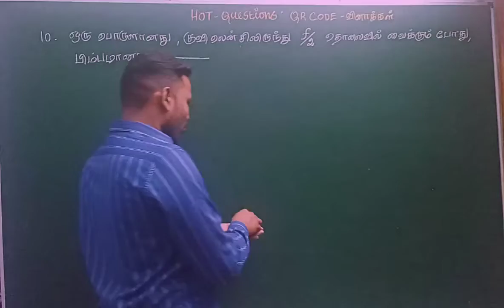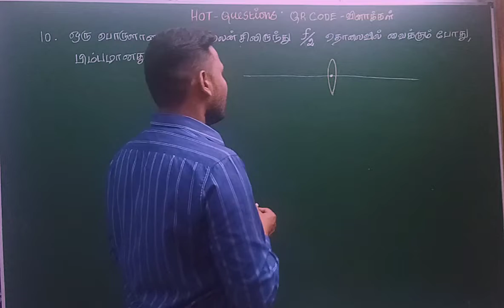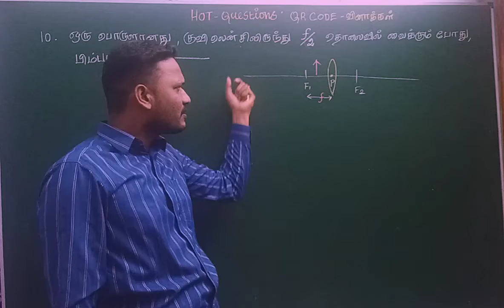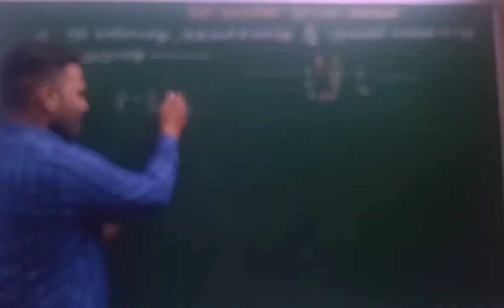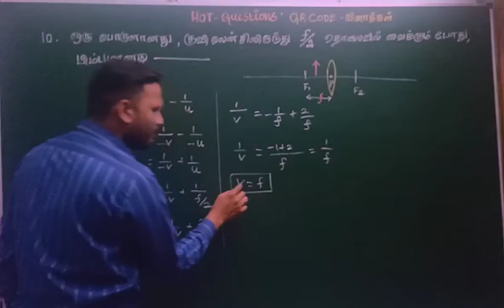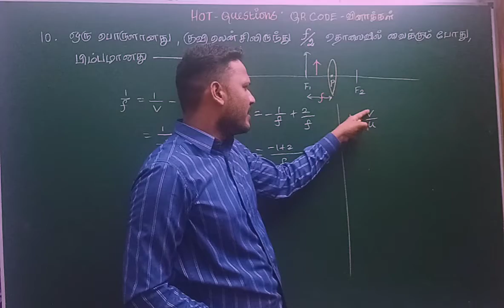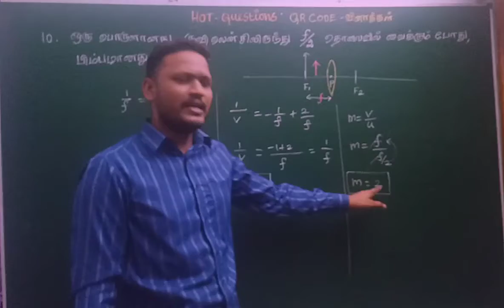QR Code வினாக்கள் - 10 Std- பாடம் 2: ஒளியியல்-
தமிழ் வழி மற்றும் ஆங்கில வழி